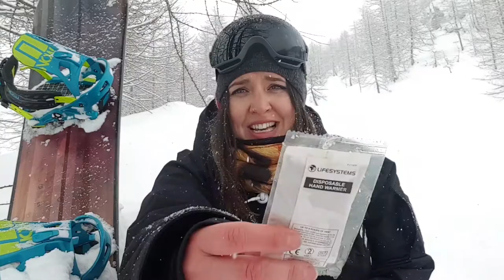Backcountry Safety- Lifesystems Vlog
Episode 1 2017/18 "OneOfUs Vlog series". In this Vlog, I spoke about the Lifesystems Winter Sports Pro first aid kit. It's a freeriders must have. I went through everything it contains and talked a little bit about its importance. Throughout the season I will be talking about the importance of backcountry safety as well as sharing my travels, my thoughts and my life with you lovely people.

Watch out for the next episode when I am in Hakuba, Japan!

Shot with a Samsung Galaxy S8 in Cervinia, Italy.